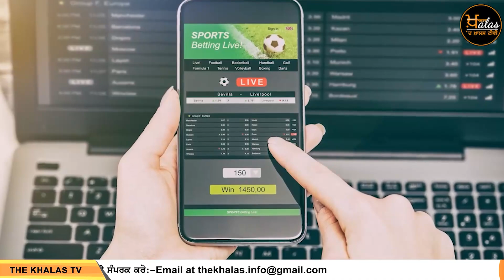ਪਤਾ ਨਹੀੰ ਕਦੋਂ ਤੋਂ ਚੱਲ ਰਿਹਾ ਸੀ ਇਹ ਸਭ ਕੁਝ, ਹਿਣ ਨਿਕਲੀ ਗੱਲ | KHALAS TV